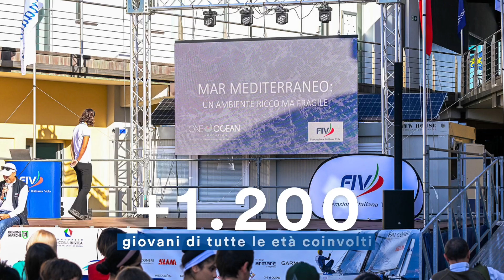One Ocean Foundation & Federazione Italiana Vela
A partnership for ocean conservation.

In 2021, One Ocean Foundation formalized its collaboration relationship with the Italian Sailing Federation becoming the official "Sustainability Partner”. With the common aim of protecting the sea and spreading awareness through good practices, FIV and One Ocean Foundation collaborate to promote the principles of marine ecosystem protection.

Through the values of the Charta Smeralda and, more generally, awareness activities on issues related to the marine preservation, this collaboration allows the sharing of scientific content and knowledge through the support of the Foundation's team and its Scientific Committee.